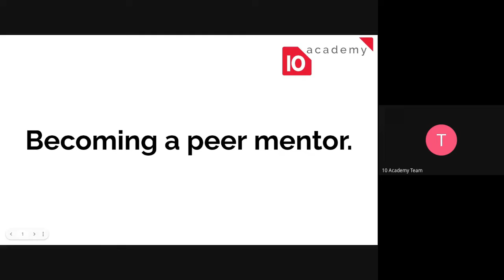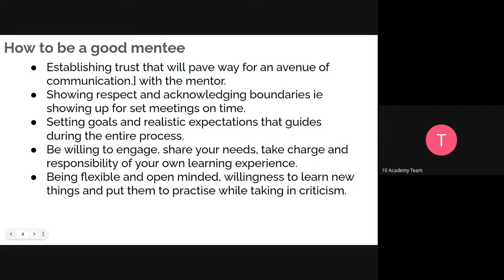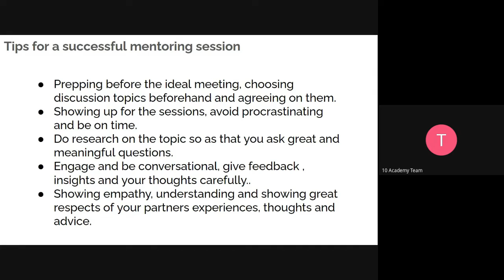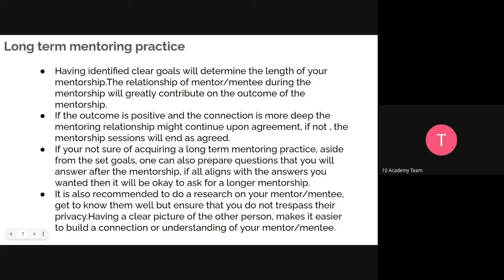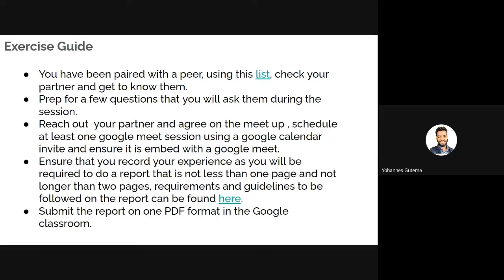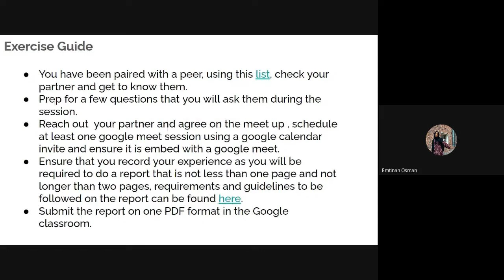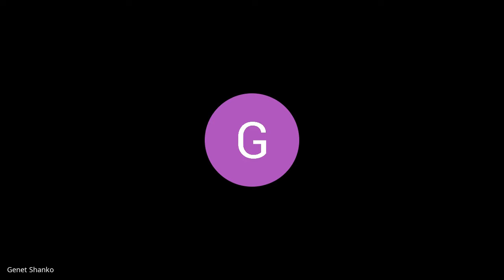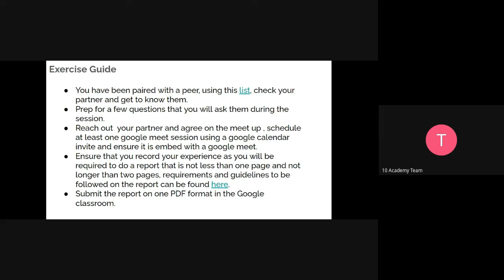B6 W1 D4 Career tutorial - Becoming a peer mentor